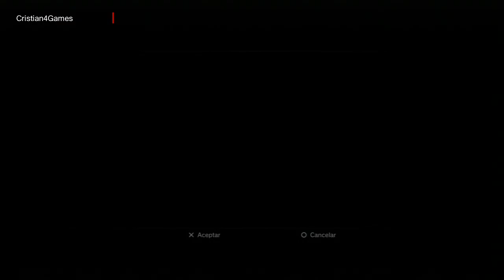Uncharted 2 El Reino de los Ladrones - » Parte 15 « - Español [HD]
[PS3] Uncharted 2 El Reino de los Ladrones - » Parte 15 « - Español [HD]
Capitulo 13 , Locomoción

Capitulo 13 , Locomoción

Drake está en medio del tren de Lazarevic y debe avanzar por los vagones, de repente, un helicóptero le ataca, pero por suerte, Drake logra esquivarlo al meterse el tren en un túnel